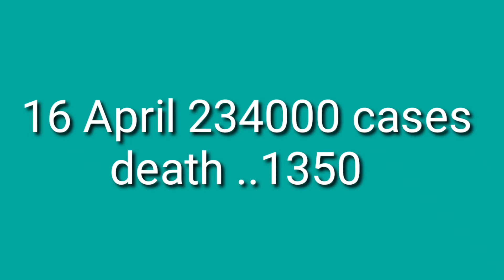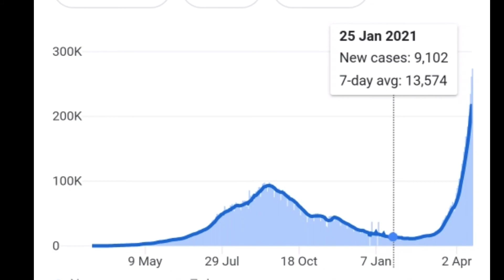INDIA CARONA UPDATE..... I AM MISTAKE...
Re upload ta khy di🙏

stay home stay safe ( Covid. 19 )